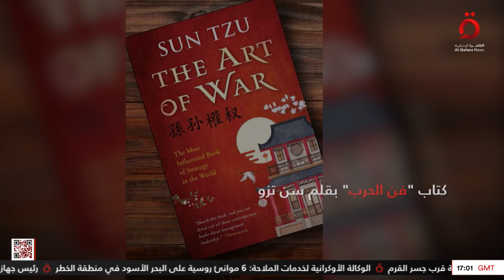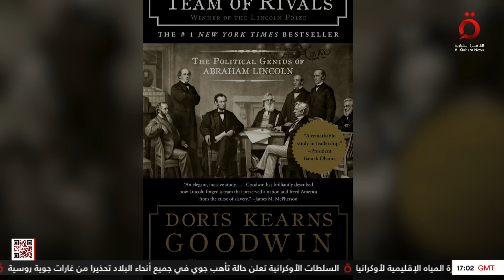عادل حمودة ينصح السياسيين بقراءة 10 كتب وإلا عليهم البحث عن مهنة أخرى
5/8/2023